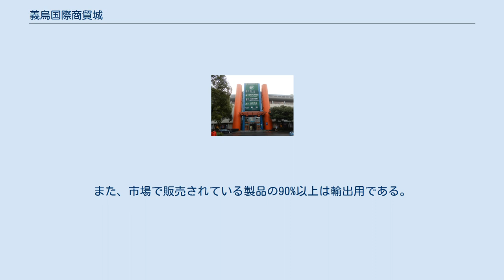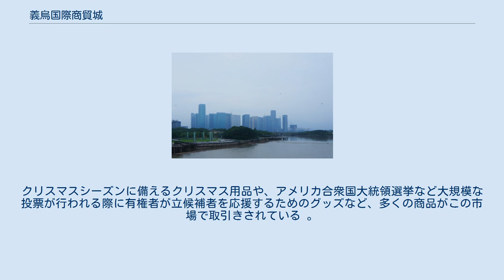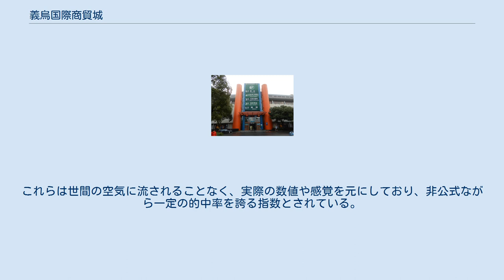義烏国際商貿城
義烏国際商貿城（イーウーこくさいしょうぼうじょう、簡体字中国語: 义乌国际商贸城、通称：福田市場）は、中華人民共和国浙江省義烏市にある卸売市場。
約5万店が入居する世界最大の日用雑貨卸売市場として知られ、同じ義烏市内の中国小商品城、賓王市場と合わせて、世界的な日用品取引の中心地とされている。
 1982年11月に前身となる湖清門市場（湖清门市场）が開場して以降、相次ぐ取引により、市場は急速に大きくなっていった。
その後、数度の拡張を経て、現在の形態ができあがった。
 世界中のバイヤーが多く訪れ、日本の100円ショップ等の商品や雑誌の付録のうち、中国産のものは多くがこの市場で取引きされたものとなっている。
また、市場で販売されている製品の90%以上は輸出用である。
 近年は電子商取引の影響を受け、出店者は減少傾向にある。
 三区の入口 商品ごとの5つの棟に分かれており、内部は連絡橋で接続されている。
5万を超える店舗と東京ドーム85個分にも及ぶ400万平方メートルの面積をカバーし、10万のサプライヤーが40万種類の製品を展示している。
 義烏指数（イーウーしすう、Yiwu Index）とは、義烏における市場での商品の売り上げを指標とする、経済や政治の動向を占う指数である。
クリスマスシーズンに備えるクリスマス用品や、アメリカ合衆国大統領選挙など大規模な投票が行われる際に有権者が立候補者を応援するためのグッズなど、多くの商品がこの市場で取引きされている 。
そのことから、市場関係者は、グッズの出荷数や販売数により経済動向や投票結果の見通しが立てられる。
これらは世間の空気に流されることなく、実際の数値や感覚を元にしており、非公式ながら一定の的中率を誇る指数とされている。